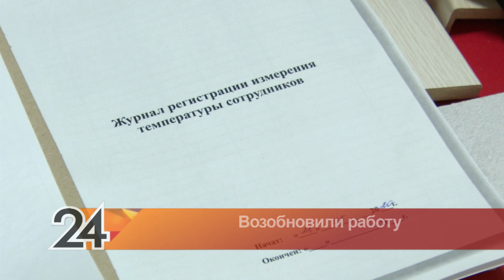Шопинг после самоизоляции: альметьевские магазины работают по-новому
Около 700 торговых точек по реализации непродовольственных товаров открылось в Альметьевске. С 12 мая возобновили работу магазины одежды и обуви, салоны сотовой связи, магазины бытовой техники и хозтоваров. Как организована работа магазинов после режима всеобщей самоизоляции расскажем в сюжете телекомпании «Альметьевск ТВ».